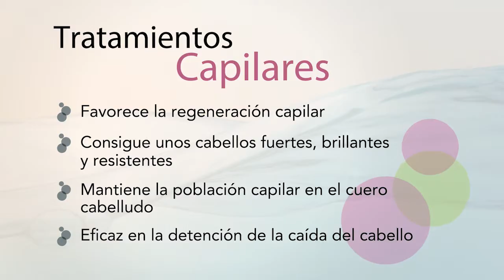INDIBA® Deep Beauty Capilar Peluquería